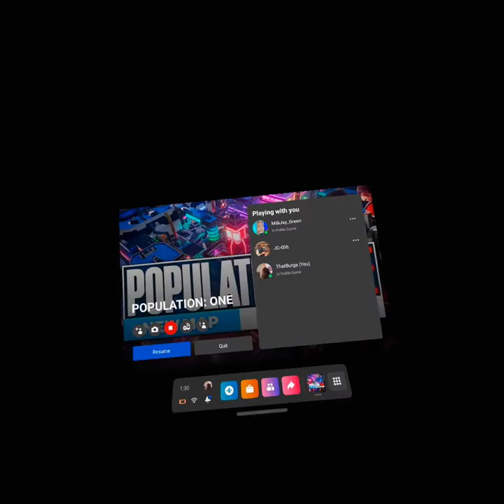Pop One Wins in the Otherside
taking down some gold jackets